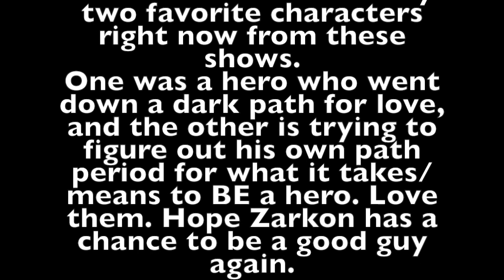Angel By The Wings [Tribute Zarkon & Deku]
Yeah, so this is for Deku and Zarkon. I know it's a wierd couple of characters to slap together into a tribute video but this song fit these two in partlcular. ENJOY.